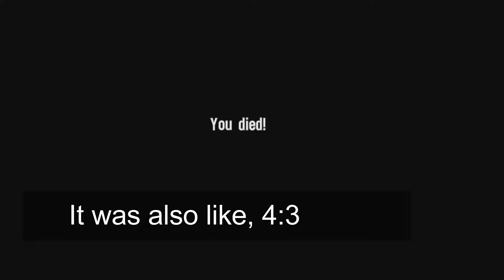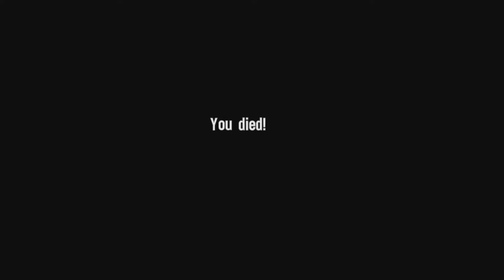Sunday Special: Spec Ops the Line ____w/ Tartan Spartan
Hi guys, Tartan Spartan here. Decided to play a bit of Spec Ops the Line since I have been playing through it recently. Here is the next Sunday Special. Enjoy.

QOTD: Any suggestions for games to play on the Sunday Specials?